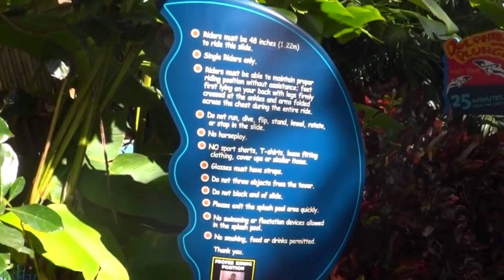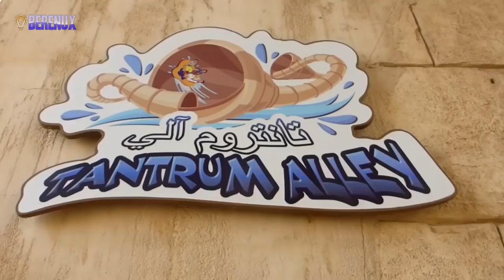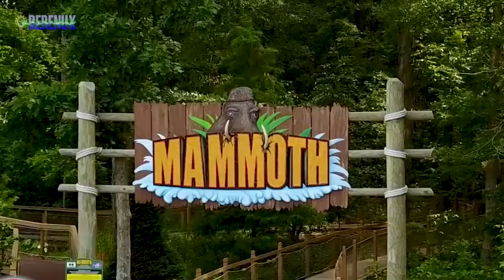ADA HIU DI KOLAM?? 10 SELUNCURAN AIR PALING EKSTRIM DAN MENANTANG DI DUNIA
10 SELUNCURAN AIR PALING EKSTRIM DAN MENANTANG DI DUNIA

BERENUX adalah Channel Hiburan, yang merangkum semua peristiwa dalam bentuk BErita, keREN, Unik, & menariX, baik dalam negeri maupun luar negeri yang dibahas gamblang dalam deretan terpopuler, yang menghebohkan seisi jagat raya.